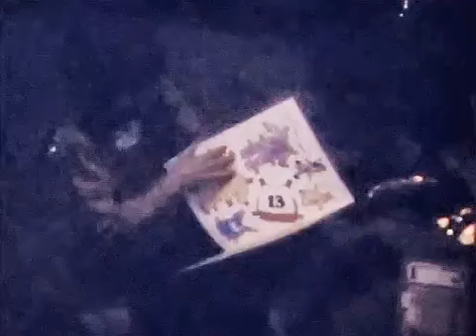Old 8 mm film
Photographer Alastair Bird demonstrates the work flow of how to digitize your old 8mm film reels using a simple set up and a digital video camera.

Just something I put together on after effects.

Mike Craft as a baby, with mom, ilyn Craft, in 1967. Mom, ilyn Craft , painting a toybox in 1967. Mike Craft as a baby, with dad, David Craft, in 1967.

old 8mm film from dad cira 1967 ?

Generations of old home movies, 35mm slides, VHS video tape, mini DV tapes and more were produced from the 1950s thru the year 2000. Before this is all lost or discarded it should be transferred.